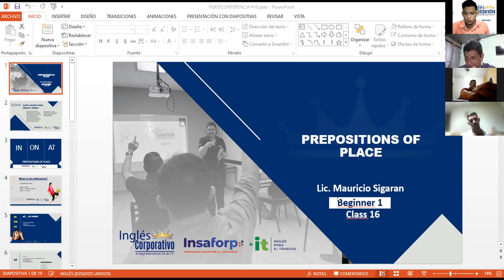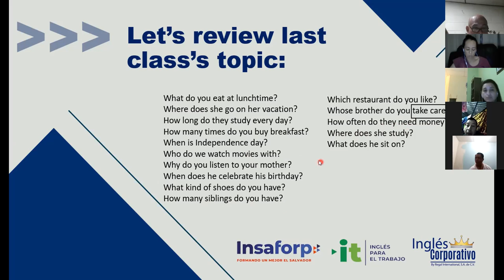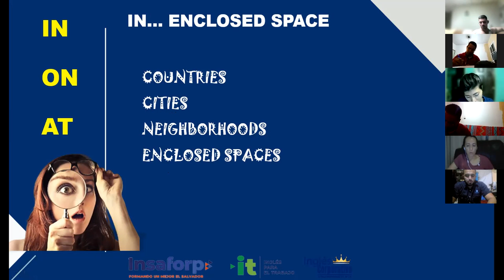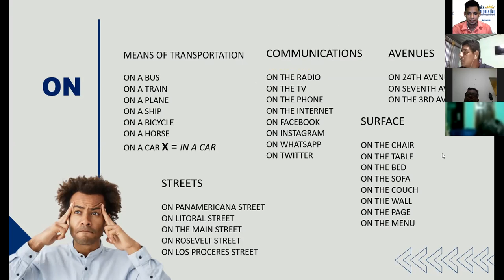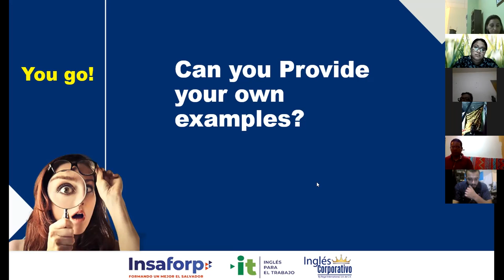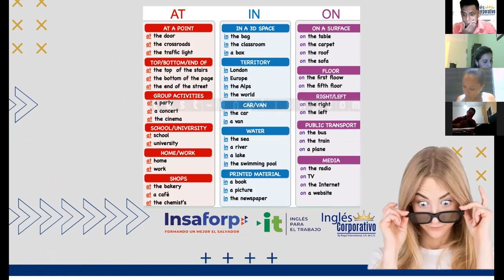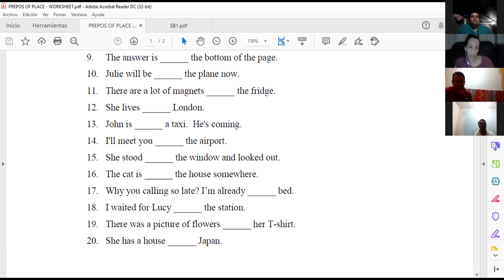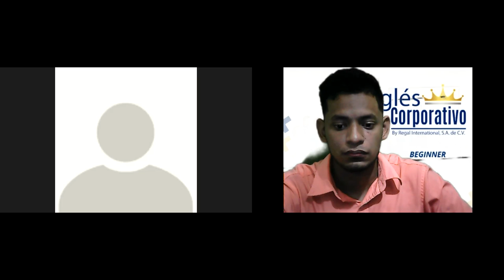Ingles Corporativo-Videoconference #16: How to use Prepositions of place